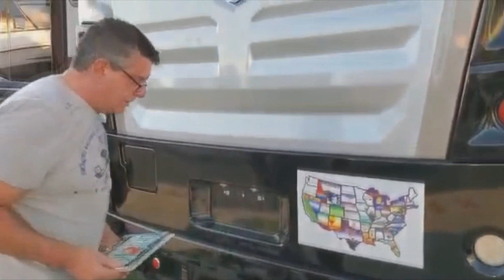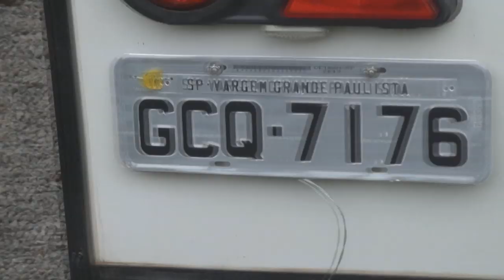#86 Licenciando e emplacando o trailer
Neste episódio mostramos a saga do licenciamento e emplacamento do nosso trailer!